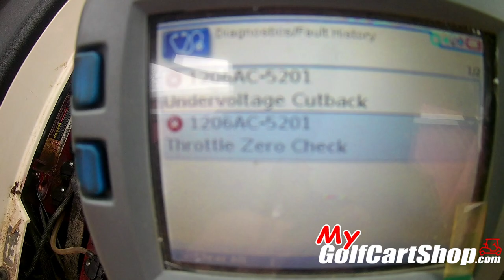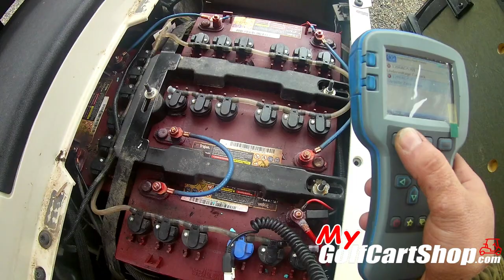EZGO RXV Brake Problem?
We go over some maybe's causing the EZGO RXV with so many brake lock-ups and problems. Of course each cart is different but we think we found the problem causing this one to lock up.